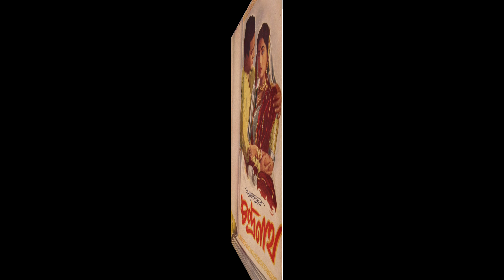কলকাতা মেট্রো সিনেমায় দেখানো প্রথম বাংলা সিনেমা - 'চন্দ্রনাথ'| রেকর্ড করেছিল সাফল্য |uttamkumar 1957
1957 সালে মুক্তিপ্রাপ্ত সিনেমা চন্দ্রনাথ ।
কলকাতা মেট্রোয় প্রথম দেখানো বাংলা সিনেমা|
ব্যাপক সাড়া ফেলেছিল| রেকর্ড করেছিল সাফল্যে|
উত্তম কুমারের বাবা সাতকড়ি চট্টোপাধ্যায় ওই সিনেমা হলের অপারেটর ছিলেন। ছেলের সিনেমা বাবার হাত ধরেই পর্দায় দেখানো হয়েছে, সেটাও একটা বড় রেকর্ড ।
বাবা হয়ে গর্ব অনুভব করতেন ছেলের জন্য।

The movie Chandranath was released in 1957. First Bengali movie shown in Kolkata Metro There was a huge response Recorded successfully Uttam Kumar's father Satkari Chatterjee was the operator of that cinema hall. The son's film was shown on the screen by the father's hand, that is also a big record. As a father, he was proud of his son.

ছবি এবং তথ্য - সংগৃহীত
আমার দাদা - কলমে তরুণ কুমার
উইকিপিডিয়া